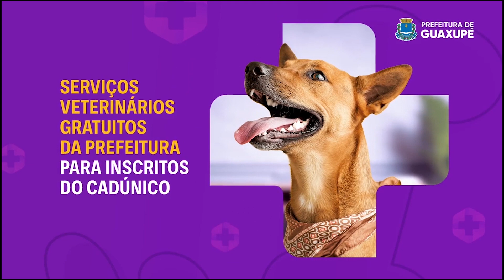Moradores do bairro Serrinha em Guaxupé reclamam das estradas intransitáveis